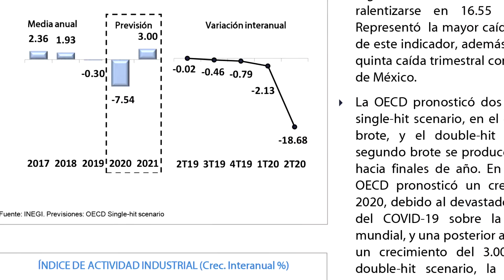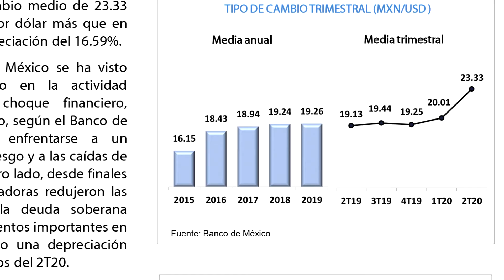Macroeconomic outlook report: Mexico 2Q20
During the second quarter of 2020, Mexico registered a sharp fall in its GDP year-over-year growth rate, which stood at -18.68%. The Mexican economy has registered five consecutive quarters of negative growth rates, although the contraction has been much more severe in this second quarter of 2020 due to the pandemic. Regarding prices, inflation stood at 2.77% in 2Q20. Concerning the labor market, the unemployment rate increased with respect to the previous quarter, up to 4.85%. The Mexican peso depreciated against the dollar, recording an average exchange rate of 23.33 MXN/USD during the second quarter of the year.